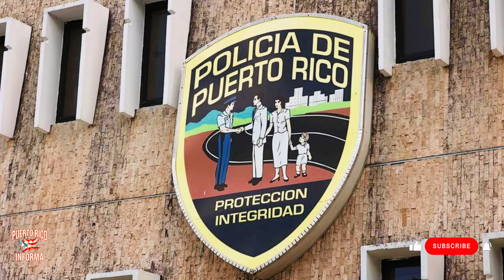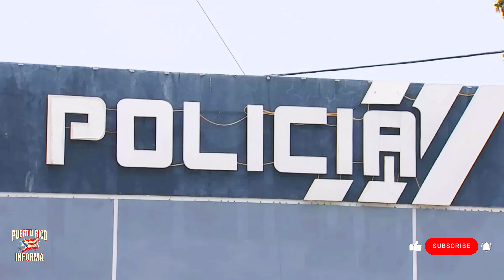Últimas noticias de Puerto Rico domingo 3/11/2024 accidentes en san lorenzo, vega baja, fajardo....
En vivo desde Puerto Rico Hoy domingo 3/11/2024, en noticias de puerto rico informa traemos las Ultimas noticias de Puerto Rico. Únete a nosotros para estar al tanto de los desarrollos Policiales, en el gobierno, la justicia, y la cultura puertorriqueña. Hoy, te ofrecemos un Informe completo de los eventos y acontecimientos más relevantes que Afectan a la isla de Puerto Rico.

Los Titulares De Hoy Son:
Fatal accidente en San Lorenzo Motociclista fallece y otra persona en condición crítica tras choque en PR-181. Accidente en Vega Baja deja a motociclista seriamente lesionado Policía investiga choque con vehículo. Conductor ebrio causa accidente grave en Fajardo Septuagenario en condición crítica. Motociclista en condición grave tras accidente en Barceloneta Choque frente al cementerio municipal. Arrestan a dos jóvenes por quitarle la vida a un turista en Dorado No prestaron fianza millonaria. Detienen a sospechoso en San Sebastián Mujer fallece tras incidente en su apartamento. Discusión entre amigos en Mayagüez termina con lesion de arma blanca Policía investiga. Guardia de seguridad lesionada e bala en Gurabo tras confrontar a sospechosos Policía investiga. Hombre acusado de golpear a su pareja y portar arma sin permiso en Vega Alta Enfrenta cargos serios. Hombre acusado de quitarle la vida a su padrastro en Camuy Enfrenta cargos de quitar una vida e infracciones a la Ley de Armas. Hombre de 38 años lesionado de bala en Cidra tras discusión Policía investiga. Hombre lesionado de bala en Bayamón tras incidente con disparos desde vehículo en marcha Policía investiga. Hombre sufre carjacking en Toa Baja Ladrones huyen con vehículo y pertenencias. Operativo en Guayama Policía ocupa arsenal de armas automáticas y sustancias controladas en Barriada Blondet. Escalamiento en Corozal Roban cinco motoras de establecimiento con herramientas eléctricas. Robo de vehículo Kia Seltos en Jardines de Río Grande Policía investiga. Robos en vehículos en Levittown y Guaynabo Ladrones se llevan miles en efectivo y pertenencias. Hurto de rótulos de carretera en Hatillo Cuatro señales desaparecen, valoradas en $3,000. CEE extiende plazo para recoger papeletas de voto adelantado Último día este domingo.

El Tiempo: Pronósticos detallados para planificar tu día.
Gobierno: Las últimas decisiones y cómo te afectan.
Policía de Puerto Rico y estados unidos: Actualizaciones sobre seguridad y justicia.
Tribunales: Casos clave y decisiones judiciales importantes.
Cultura: Eventos culturales y manifestaciones artísticas que dan vida a nuestra isla.
Politica ¡Y mucho más!

Mantente informado sobre lo que sucede en tu comunidad y cómo estos eventos pueden impactar tu vida. Nuestro compromiso es brindarte información veraz y actualizada.

Tu suscripción nos ayuda a seguir llevándote el pulso de las noticias en Puerto Rico.